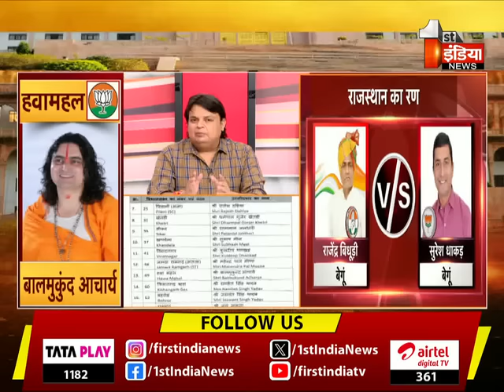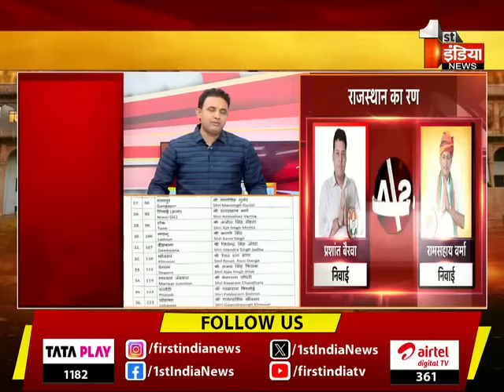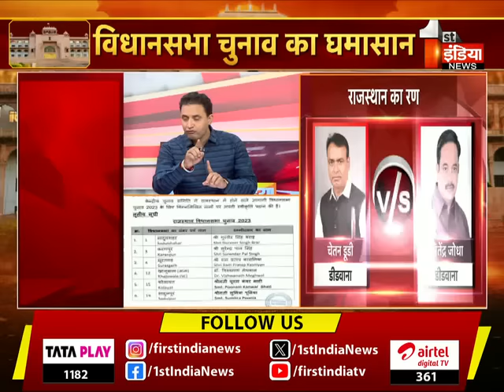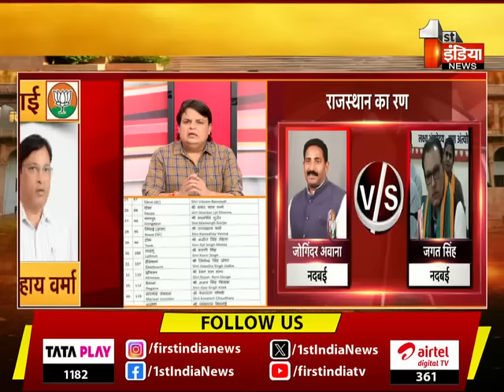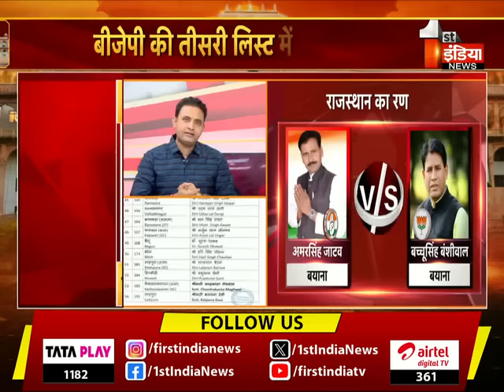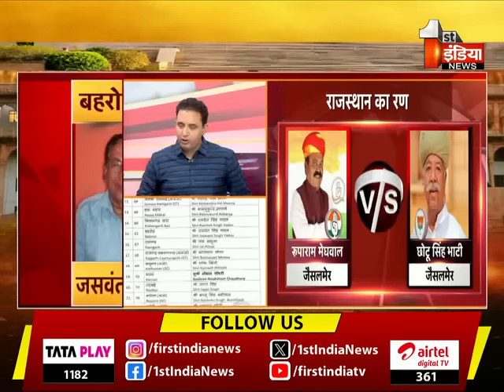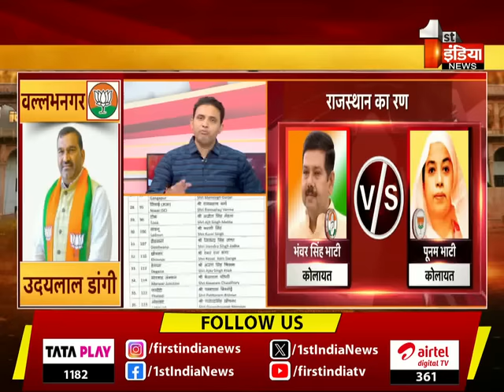Tonk से Sachin Pilot के सामने होंगे Ajit Singh Mehta | BJP Cnadidate List | Rajasthan Election 2023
About this Video:

भाजपा ने जारी की प्रत्याशियों की तीसरी सूची,पिलानी से राजेश दहिया, खेतड़ी से धर्मपाल गुर्जर,सीकर से रतनलाल जलधारी, खण्डेला से सुभाष मील,विराटनगर से कुलदीप धनखड़, जमवारामगढ़ से महेंद्रपाल मीणा,हवामहल से आचार्य बालमुकुन्दाचार्य, किशनगढ़ बास से रामहेत सिंह यादव,बहरोड़ से जसवंत सिंह यादव, रामगढ़ से जय आहूजा, राजगढ़-लक्ष्मणगढ़ से बन्नाराम मीणा, कठूमर से रमेश खिंची,कामां से नौक्षम चौधरी, नदबई से जगत सिंह
रामगंजमंडी से मदन दिलावर, अन्ता से कंवरलाल मीणा,किशनगंज से ललित मीणा, बारां-अटरू से सारिका चौधरी,बयाना से बच्चू सिंह बंशीवाल, बसेड़ी से सुखराम कोली को भाजपा ने बनाया प्रत्याशी,   | 02 November 2023